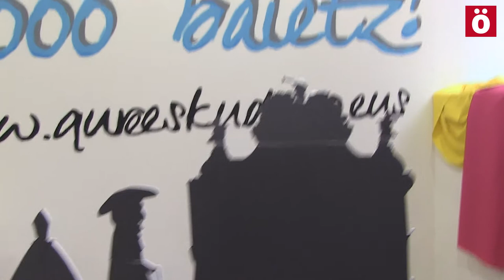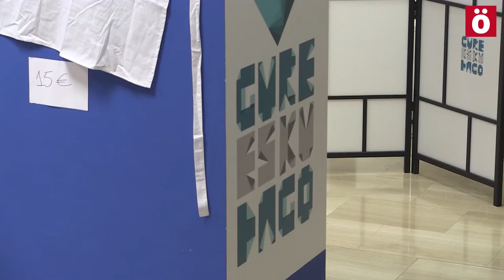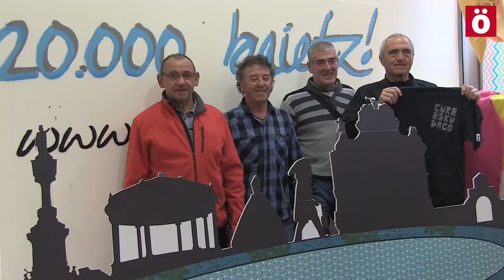Gure Esku Dago, Iruñeko egoitzaren inaugurazioa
Gure Esku Dago inaugura su sede en el centro de Iruñea con la mirada puesta en los actos que el 21 de junio reivindicarán el derecho a decidir en las cuatro capitales de Hego Euskal Herria.